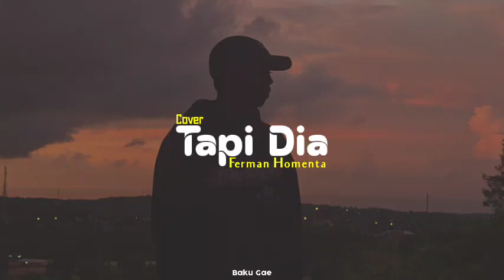Glenn Sebastian - Tapi Dia (cover Ferman Homenta) -Remixbakugae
Lirik
Beta kira se rumah
Tampat beta pulang
Ternyata semua hanya dalam khayal
Berharap par nona pung cinta
Yang cuma singgah seng tinggal
Beta jaga hati
Sampe ujung jalan
Tapi nona yang putar haluan
Su bukan beta
Yang jadi dermaga
Tempat nona pung jalan
tapi dia